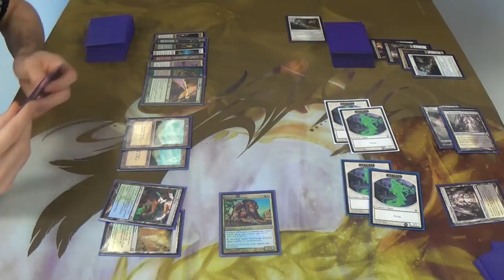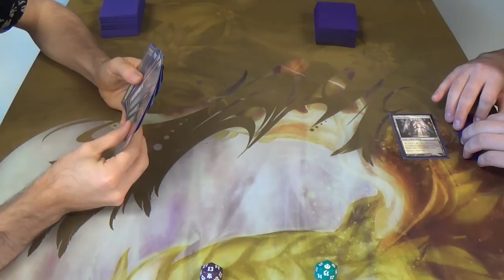Modern Magic — Blouses vs. Orzhov Tokens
This deck goes by many names:
or Bigger Bogles (my personal favorite, which was made up by a good friend of mine).

I'm also a bit sick, both in the video and now. I'm sorry if I don't sound as clear as I should as a result.

The list will look slightly different when next I play it, but here it is for now:
Creatures
— Mana Dorks
4 Birds of Paradise
4 Noble Hierarch
— Heavy Artillery
4 Geist of Saint Traft
1 Mirran Crusader (should be four)
1 Thrun, the Last Troll
4 Troll Ascetic
— Utility Creatures
4 Aven Mimeomancer (should be one at mostone, maybe even another land instead)
4 Qasali Pridemage
Artifacts
1 Sword of Feast and Famine
1 Sword of Fire and Ice
Enchantments (but let's face it…Auras)
4 Hyena Umbra
4 Spectral Flight
4 Spirit Mantle
Real Estate
— Stop Trying to Make Fetch Happen
4 Misty Rainforest
1 Verdant Catacombs
1 Wooded Foothills
4 Windswept Heath
— Shocking!
4 Breeding Pool
4 Temple Garden
— Back to Basics
2 Forest
Sideboard
4 Auriok Champion
1 Ethersworn Canonist
4 Kor Firewalker
4 Leyline of Sanctity
1 Meddling Mage
1 Spellskite

If that sideboard looks a little aggressive against ceratin strategies, that's because it is. I built it for what I thought would be the meta where I was, but I remembered too late that the players of those decks were busy taking down a Modern IQ in Dalton, the city in which I grew up.